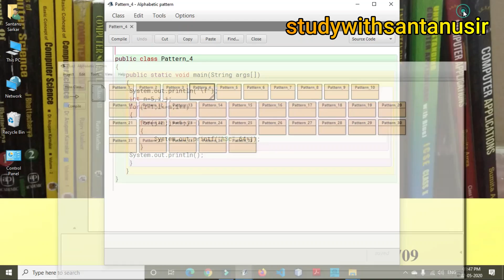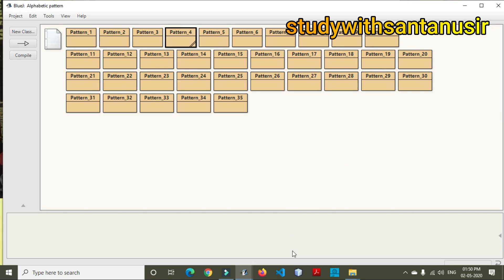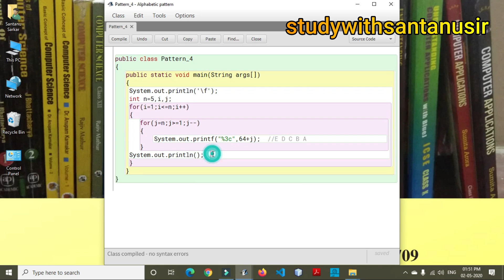JAVA String Handling Part 13: Alphabetic Pattern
Java String Handling Alphabetic Pattern